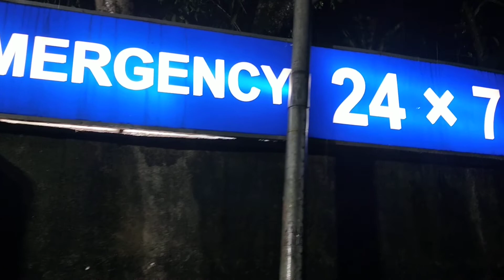Orthopaedic Hospital Best in kolkata, Bhattacharya Orthopaedic Rajarhat Narayanpur, Best in India